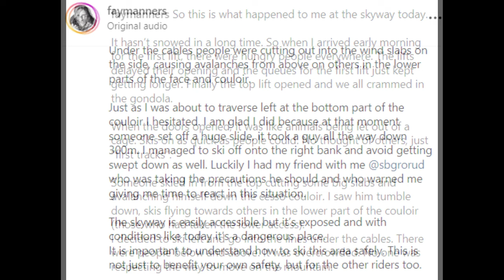CHAMONIX Ski and Snow Report week 13 | THE SNOW IS BACK!!!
It is the busiest time of the year for most Alpine ski resorts - February half term holidays. It has been slim pickings in terms of Powder days this season so far, but finally - THE SNOW is BACK! Tune in to see how things are and what is in store for the coming week.